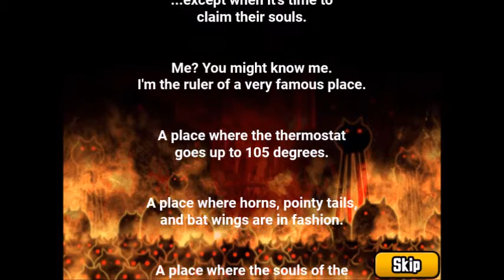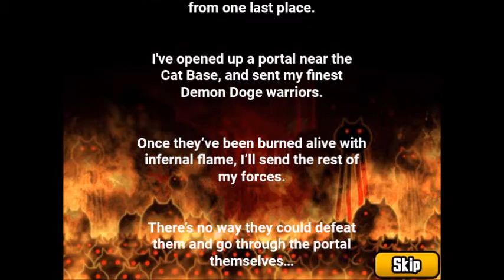Battle Cats — Cats in the Inferno Intro (Fan-Made)